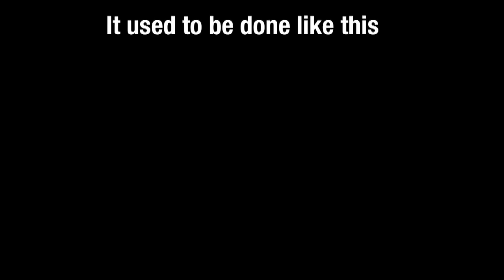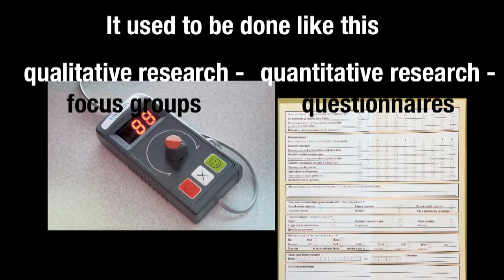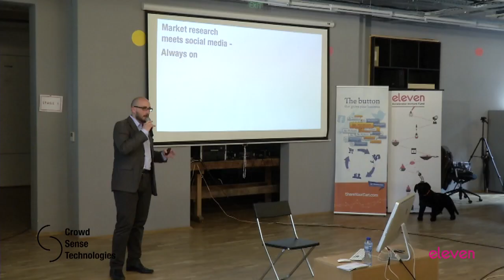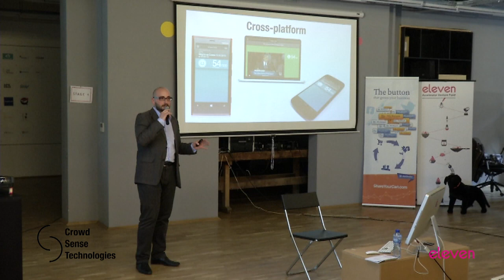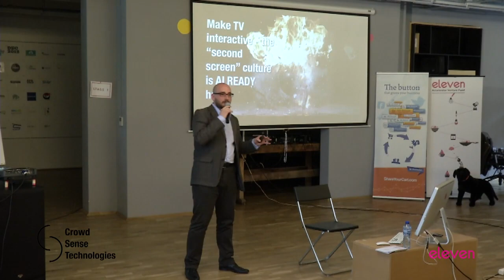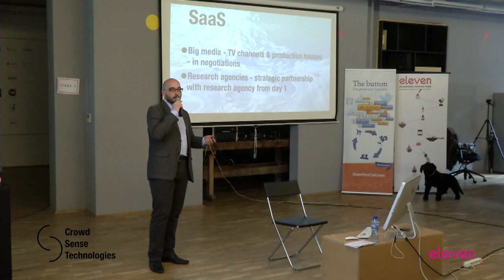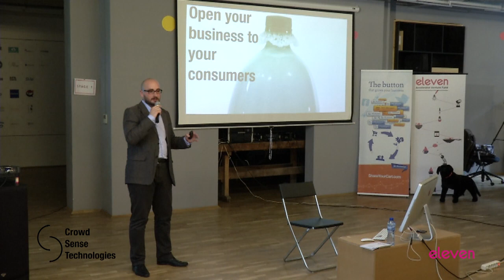Crowd Sense Technologies